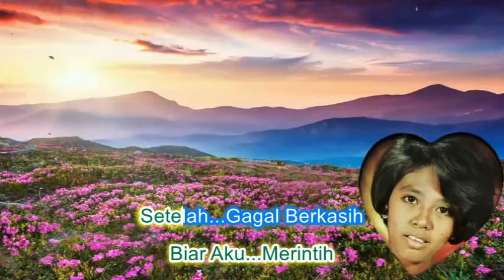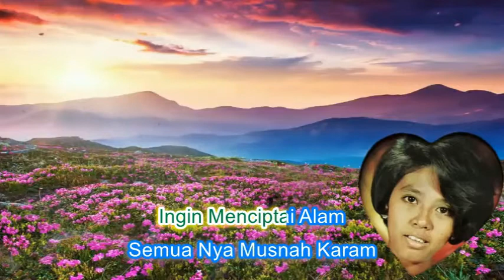Hasnah Haron ~Bersedih ~Lirik